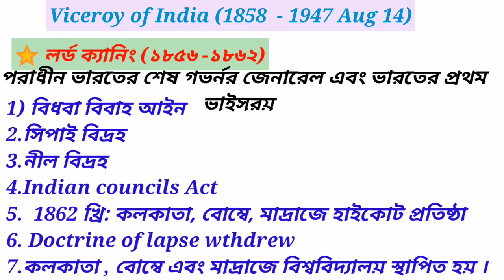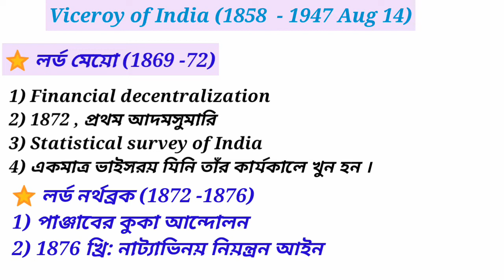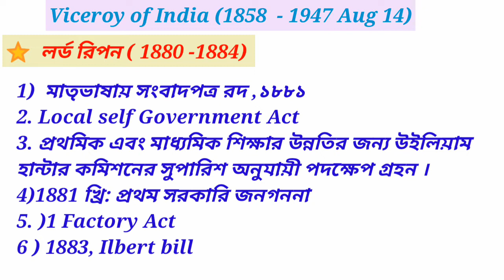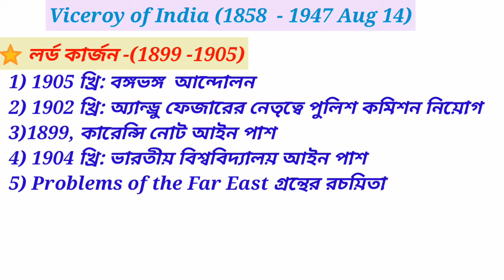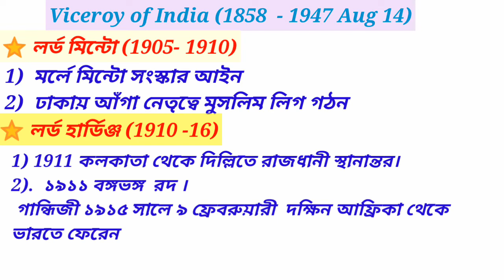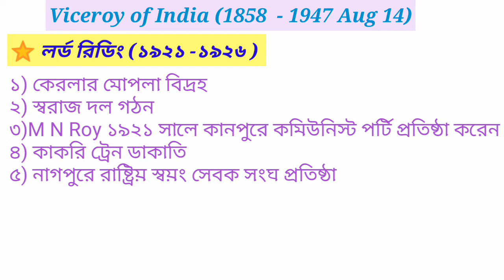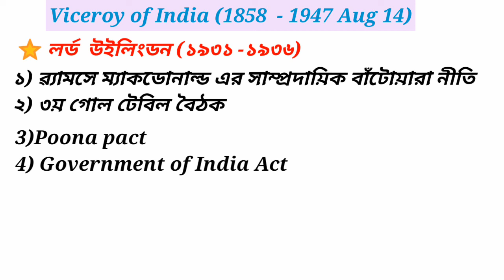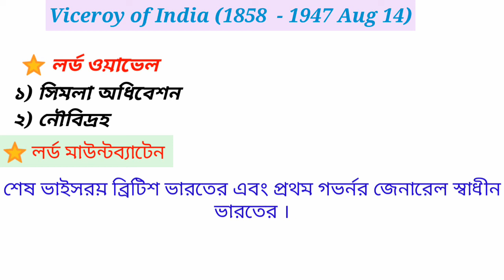Viceroy of India , Indian history.